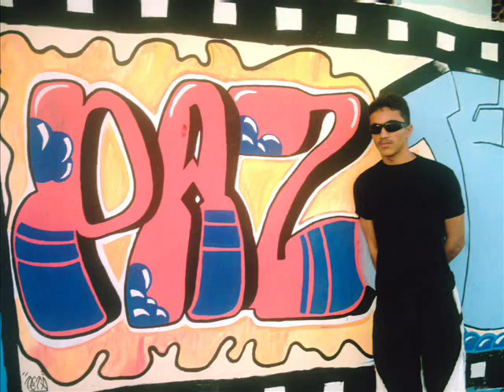Gincana Uv2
gincana Gentil Barreira de 24/06 à 27/06 de 2008.